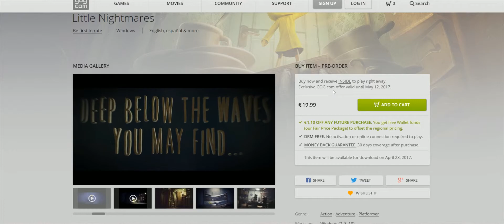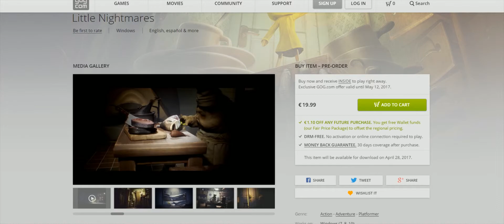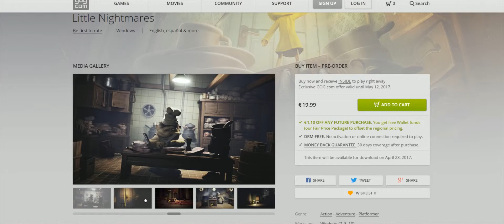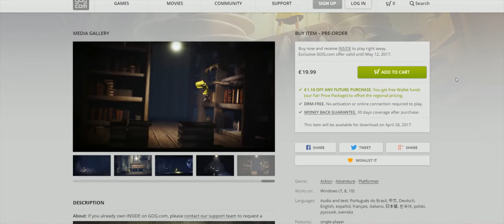Little Nightmares + Inside en gog